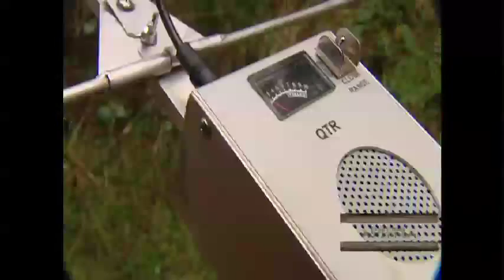HA S1 Ep13 Pt 3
Hunting Aotearoa is a reality series. Which focuses on the tangata whenua (locals) who hunt throughout Aotearoa New Zealand. Offering an insight into the exciting and thrilling world of hunting. The show features Pig hunters and Deer stalkers, but also other wild game hunters that hunt Goat, Possum, Wallaby, Rabbit, Hare, Tahr, Chamois, Duck and Geese.